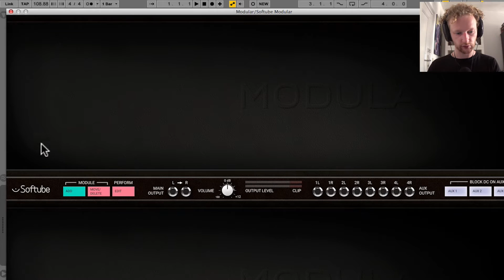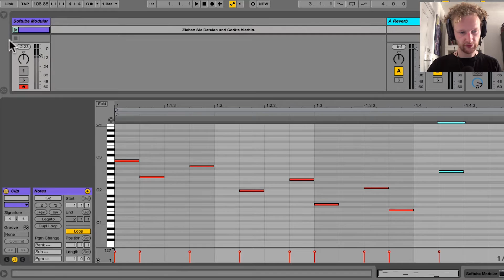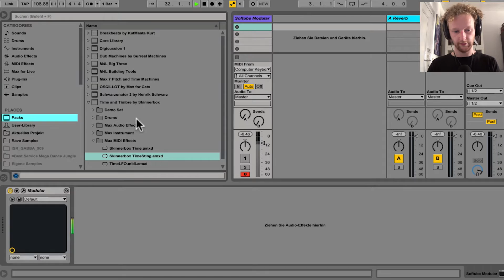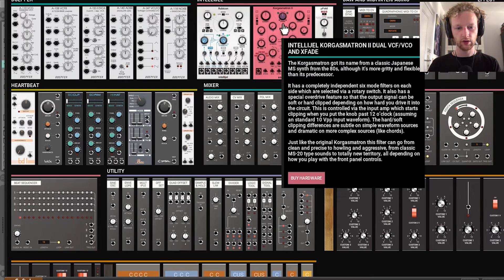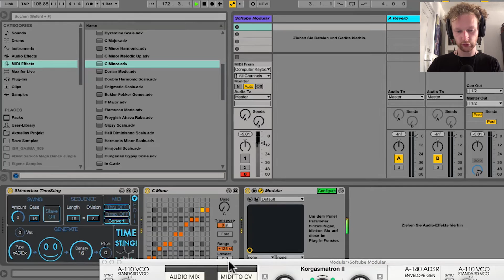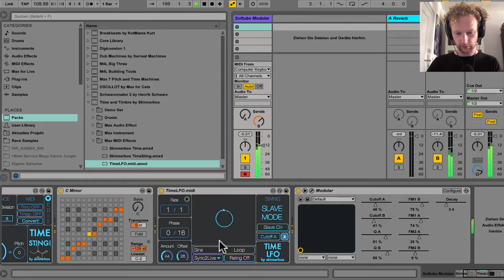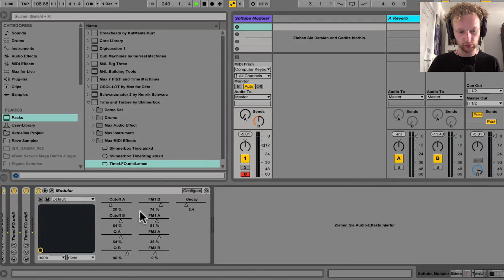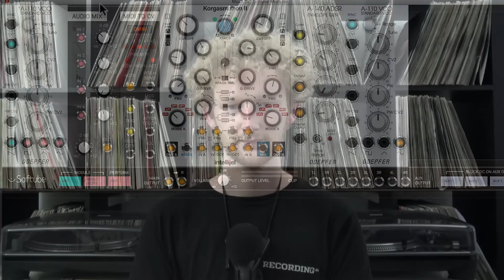Test Softube Modular